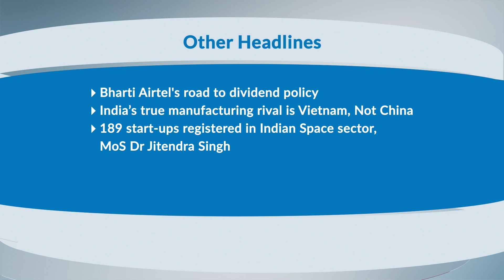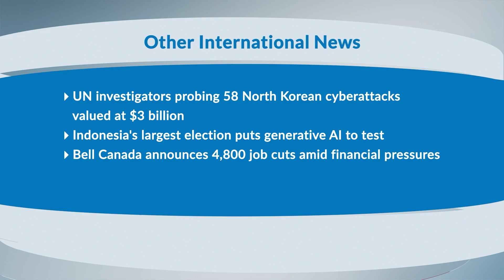CT Headlines February 9